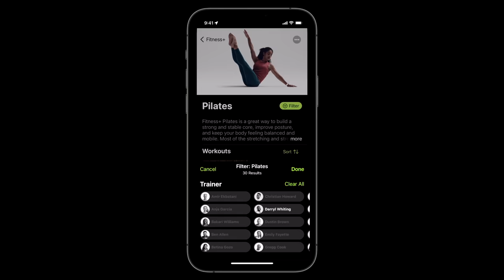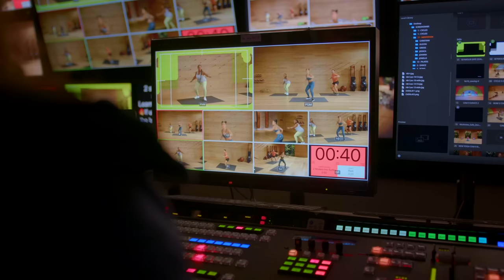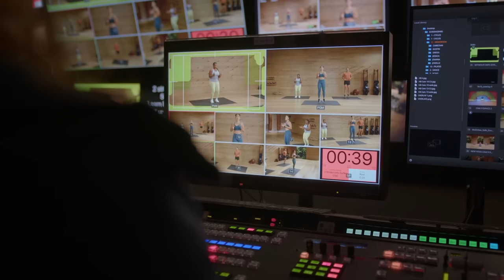Apple Fitness+ Studio Tour!